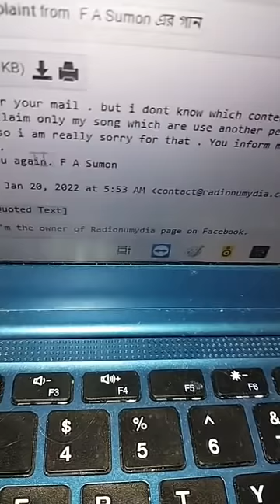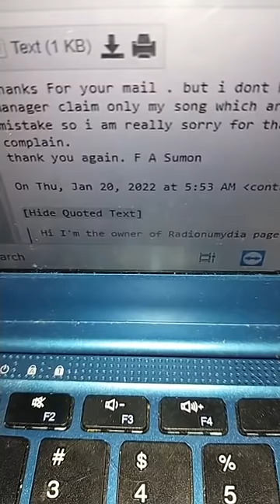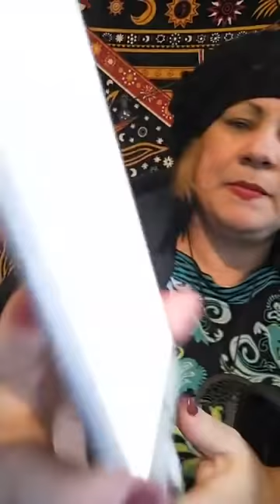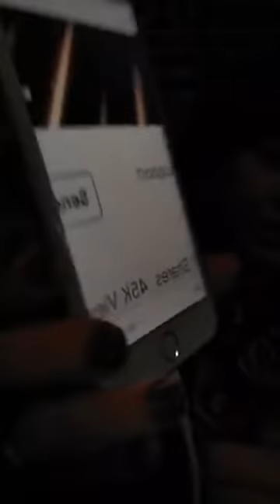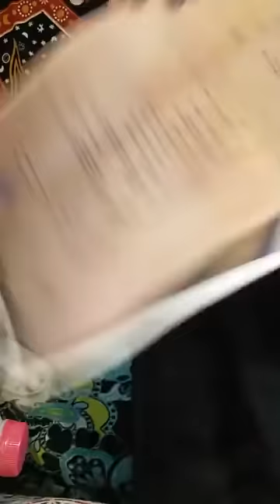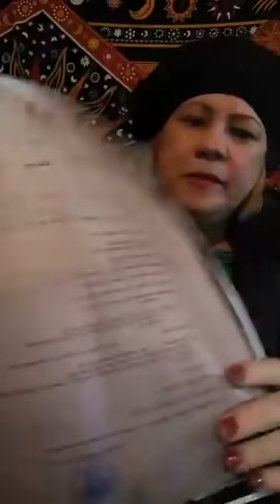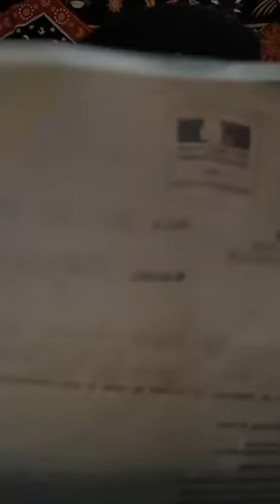EDUCATION SEXUELLE 2022 INTERDIT MOINS DE 18 ANS